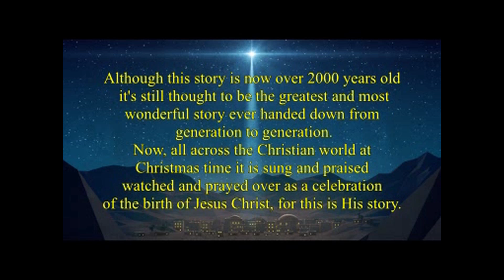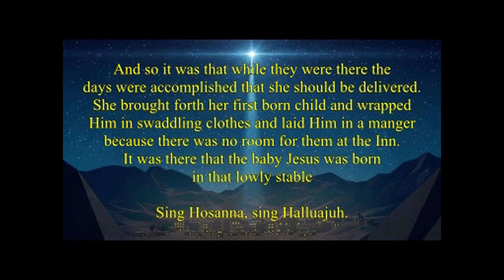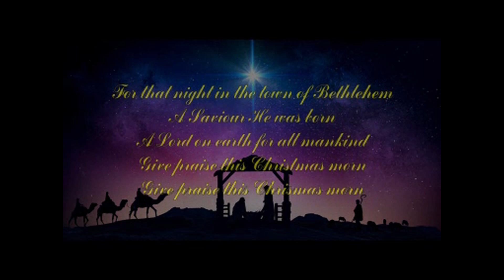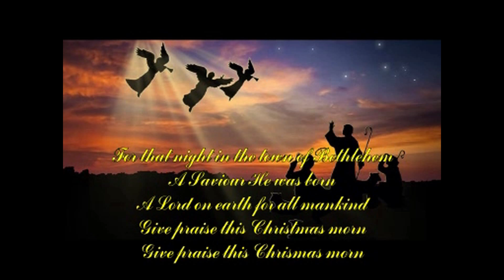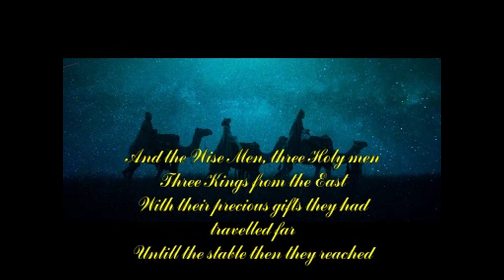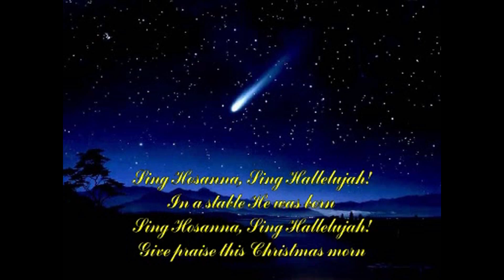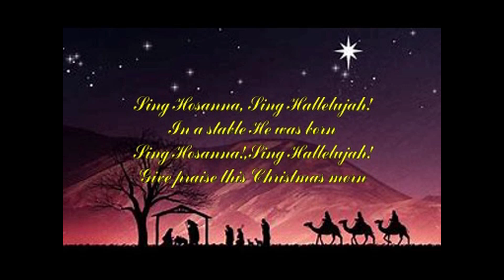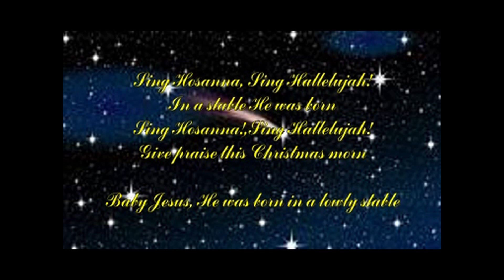41 The Stable Carol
The birth of Jesus as told in the Bible. A Christmas Carol.
A rough Demo recorded back in 2004 but shows it's possibility to be recorded by professional singers and choirs.